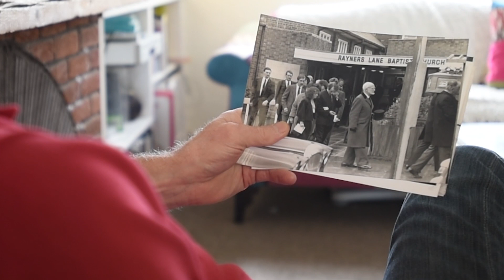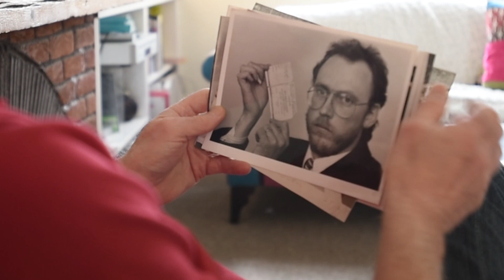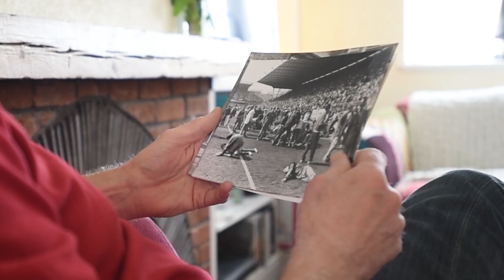Hillsborough disaster - GP recounts his efforts to resuscitate victims